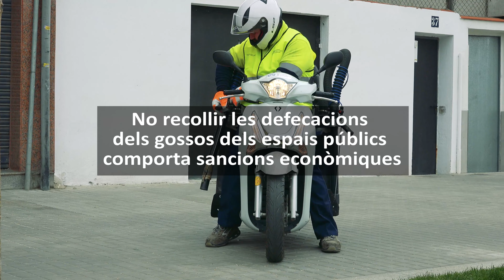Tu poses la màgia!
L’Ajuntament ha iniciat un recordatori de la campanya de civisme destinada a millorar i optimitzar la inversió municipal en neteja de la via pública i a eliminar actituds incíviques que perjudiquen la convivència normal de la ciutadania.